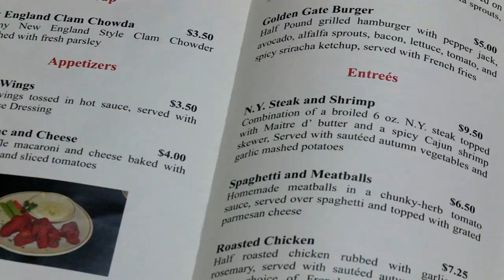UNLV Harrah Hotel College's Capstone Cafe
The Capstone Cafe' is managed and staffed by UNLV Harrah Hotel College students.
At the Hotel College, students are not only learning culinary skills - they're getting management training as well so they know how to run a restaurant, from the back of the house to the front, and everything in between.